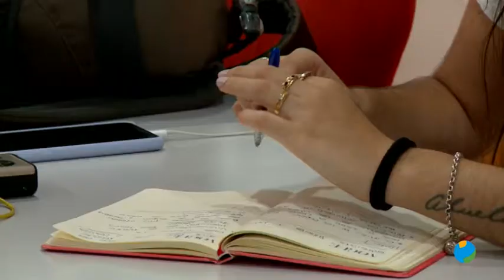29/07/2020 El PSOE de Murcia ha interpuesto una denuncia ante la Fiscalía contra el Partido Popular